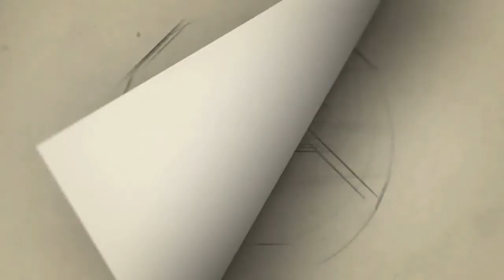Nalan Kumarasamy | Kutty Story - Official Trailer | Gautham Vasudev Menon | Venkat Prabhu | Vijay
DIRECTED BY
Gautham Vasudev Menon  | Vijay  |  Venkat Prabhu  |  Nalan Kumarasamy

PRODUCED   BY
Dr.Ishari K.Ganesh

Cast
Gautham Vasudev Menon
Vijay Sethupathi
Varun
Amala paul
Andrea
Megha akash
Amitasha Pradhan
Arya
Suhasini
Buji Babu
Sangita
Sakshi Agarwal
Vinoth
Krishen
Robo Shankar
Aditi balan
Pradeep L
Sugaranolbu Khan
Luthfudeen
Kirupa
Preethi
Parimala
Baby Hari Krishanan
Karunakaran (Voice)
GM Sundar (voice)

Dop By
Manoj Pramahamsa
ARVIND KRISHNA
Sakthi saravanan
N Shanmuga Sundaram M.F.A

Edit
Anthony
Praveen KL

Project Executive
Ashwin Kumar

Karthik
MADHU.R
Premgi amaren
Edwin Louis Viswanath

Lyicrs
Karky

Trailer Cuts
Pradeep E Ragav

Vfx
Lorven

PRO
Suresh Chandra
Rekha D'One

Promotions
Shiyam  JACK

Line Producer
Vicky

Publicity Designer
Chakara Mukil

Stylist
Dipali
Uthara menon
Anu Vardhan
Swapnaa Redyy

Production Design
Raj Kamal
A Amaramn

Art
G kumar

Gategory   : people & Blogs
Category
People & Blogs